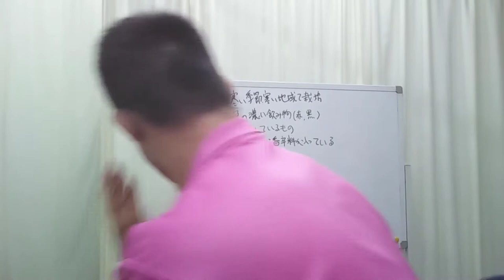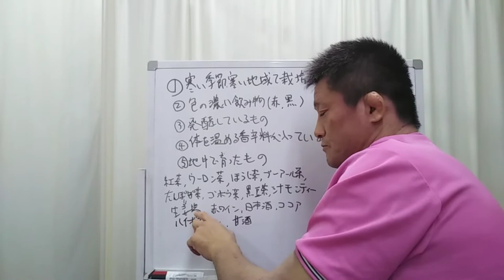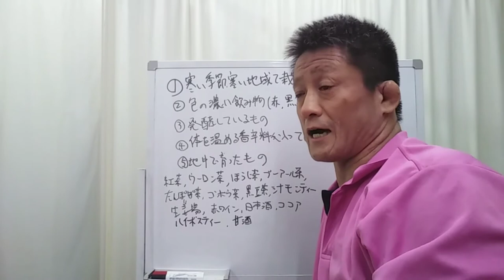youtube video #-5DUhdDptEw